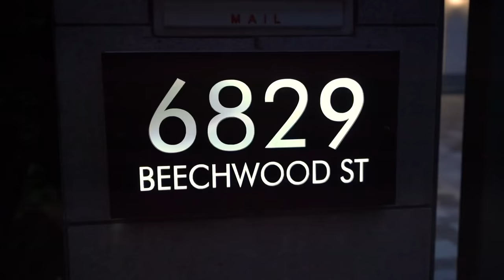A look inside this $12,998,000 mansion, indoor pool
Stunning home in the Vancouver West // 12,998,000, indoor pool and much much more